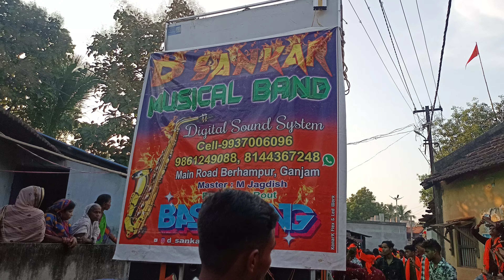D Sankar musical || Suna elisi odia song || Saxophone cover || Tangi durgapuja bhasani 2024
D Sankar musical
Berhampur